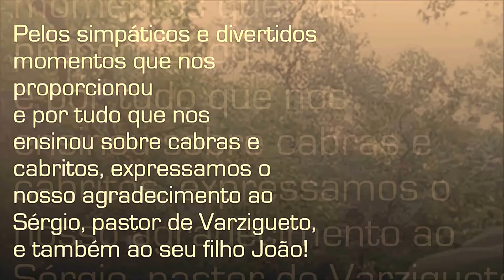Nanixe e o caso do Chixe: viagem para a capital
Cochichos nos cruzamentos das ruas da aldeia